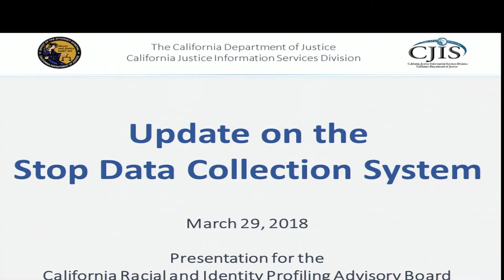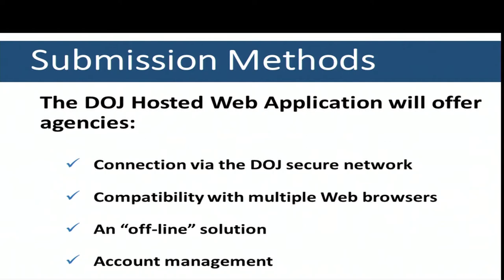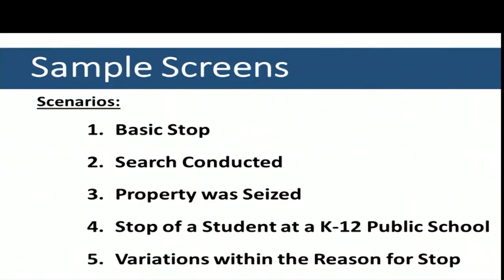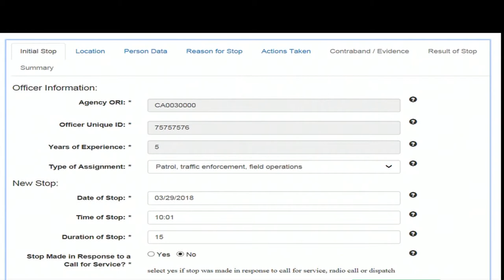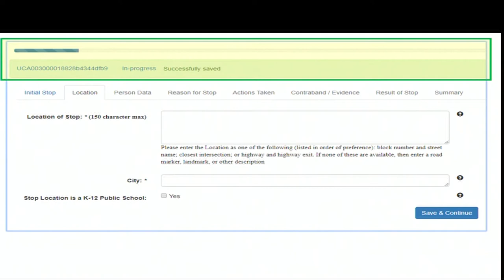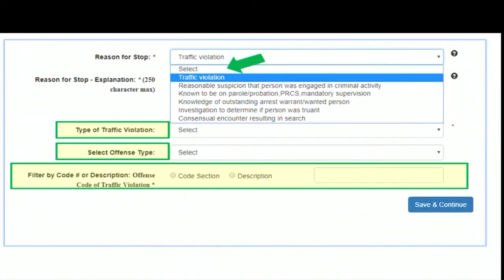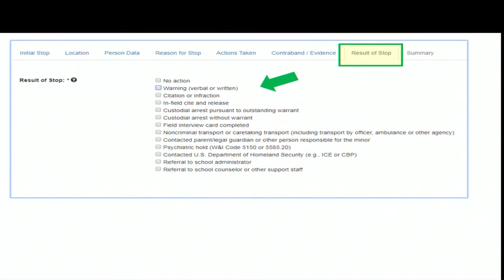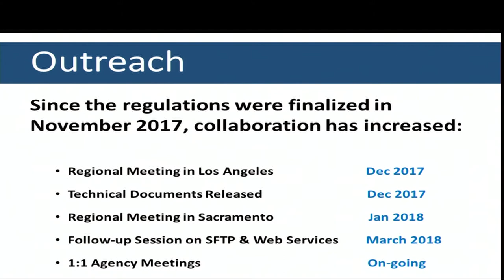March 29, 2018 RIPA Board Meeting in Compton (Part 1 of 2)